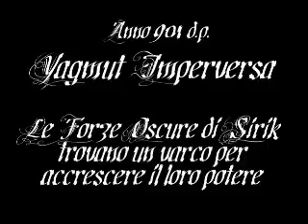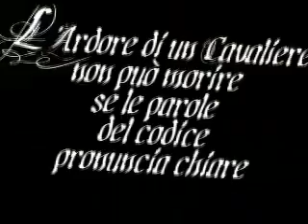Larp Grv Nub IV FdM Sacri Necrorum